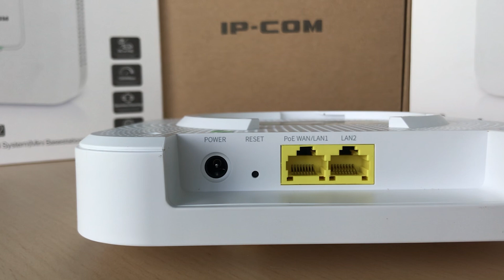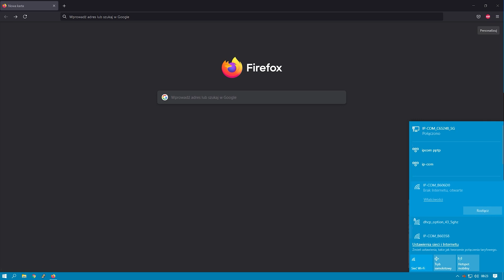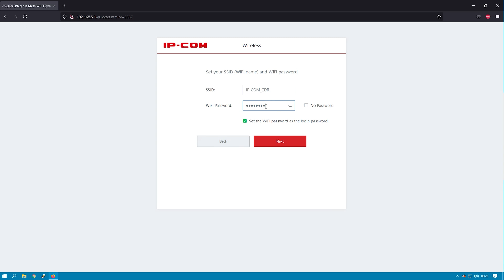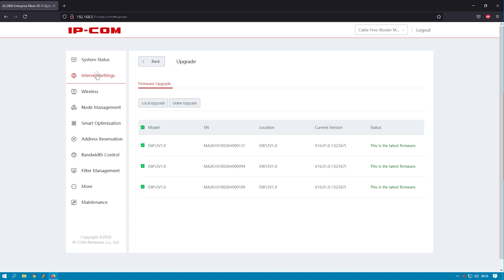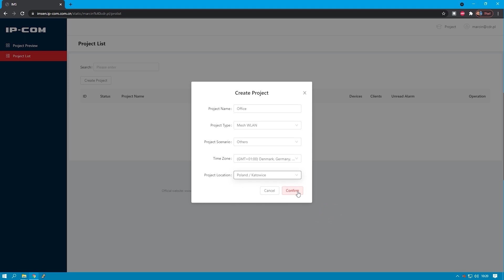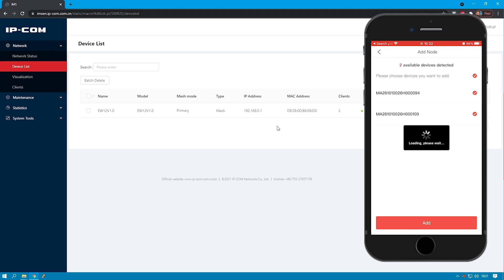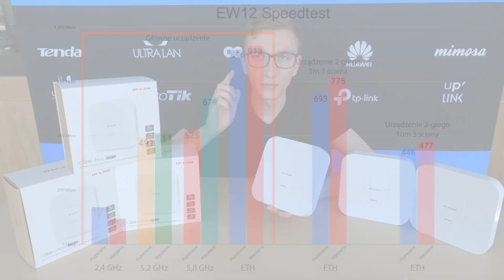IP-COM EW12 | AC | MESH | 2,4 i 5,2 i 5,8 GHz | Recenzja i speed testy | Konfiguracja sieci MESH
00:00 Wstęp
00:28 Przykłady zastosowania
00:52 Tryby pracy
01:24 Skład zestawu
02:12 Specyfikacja techniczna
04:01 Opis testu w warunkach domowych
04:22 Konfiguracja
08:34 Speed test
09:25 Podsumowanie